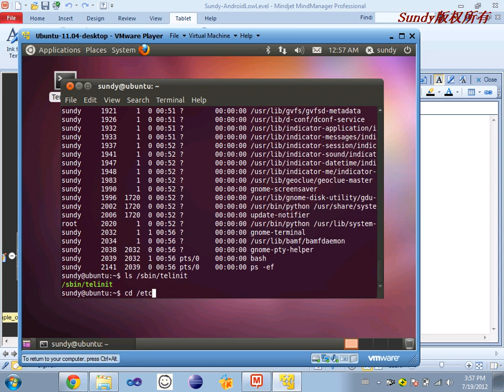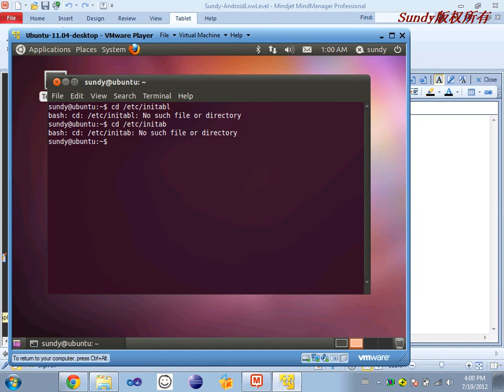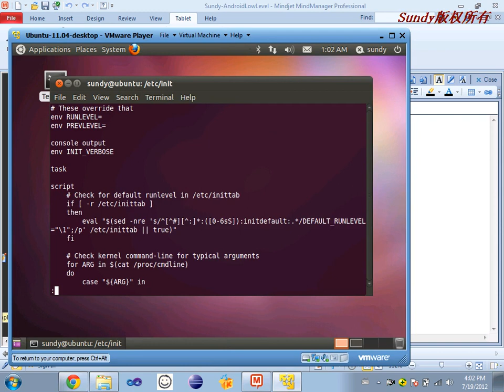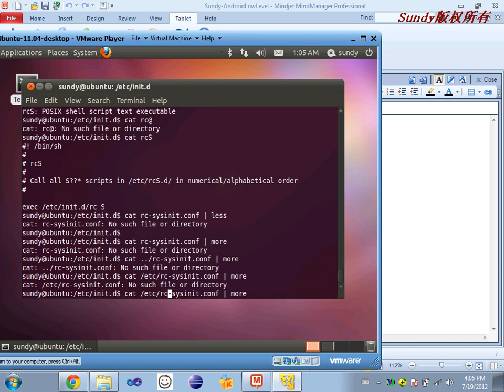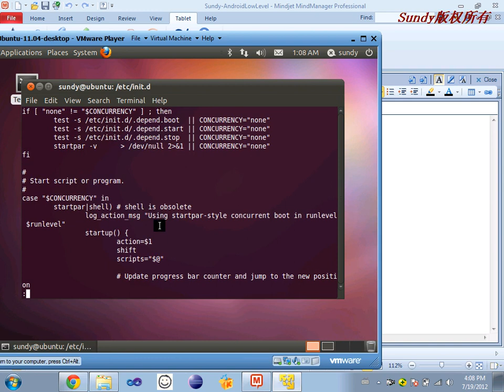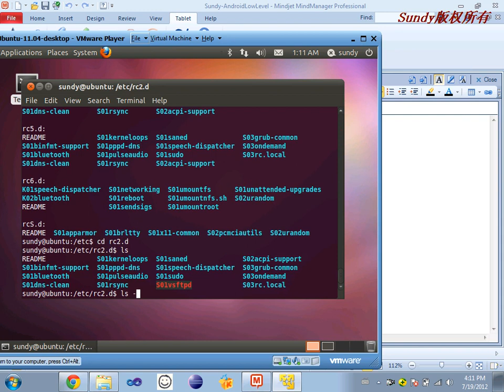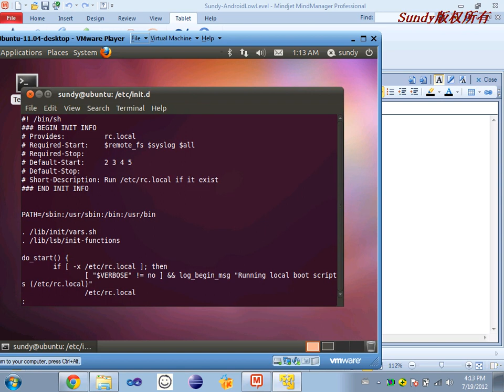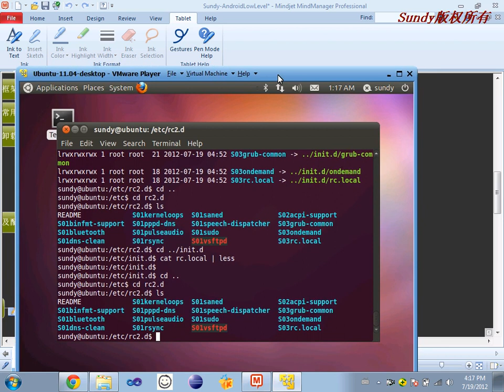Linux基础26 Linux服务程序的安装及配置2